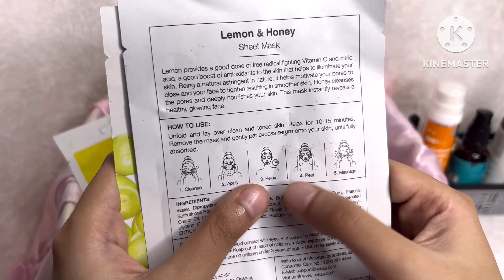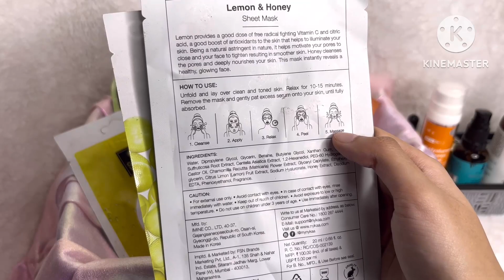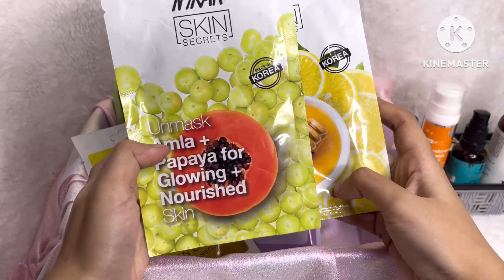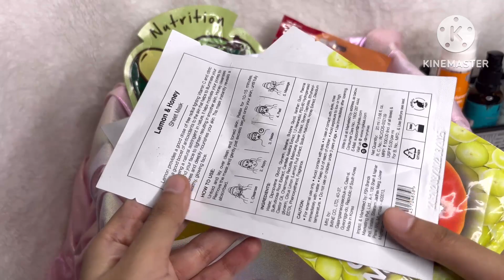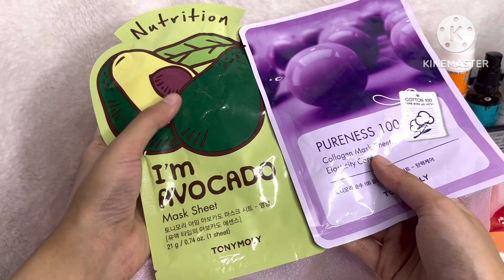Best Serum Sheet mask for glowing skin |how to use mask properly|Review| Non sponsored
How to pick the right sheet mask for your skin
how to use mask properly
Review

Purchase link
Nykaa sheet mask

Tonymoly coconut

Check out this product I found on Nykaa:
TONYMOLY Fresh To Go Coconut Mask Sheet Hydrating

Tonymoly

TONYMOLY I'M Red Wine Mask Sheet

Ponds sheet mask

Ponds Vitamin Duo Sheet Mask Plumping Sheet Mask With Vitamin A Tomato Extract